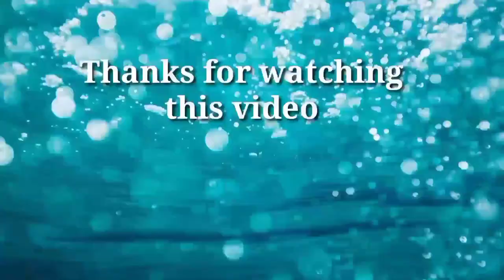আমি একজন হিন্দু। বললো জাকির নায়েক। শুরু হল প্রচন্ড ঝগড়া ।Zakir naik bangla lecture new 2020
আমি_একজন_হিন্দু। বললো জাকির নায়েক। শুরু হল প্রচন্ড

জাকির নায়েক বাংলা লেকচার,আমি একজন  হিন্দু। বললো  জাকির নায়েক।